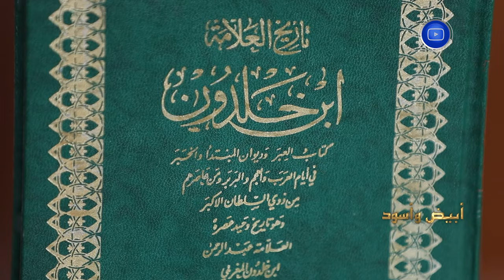أبيض و أسود| أهميـــة التـاريـــخ فــي بنـــــاء الأمــــم